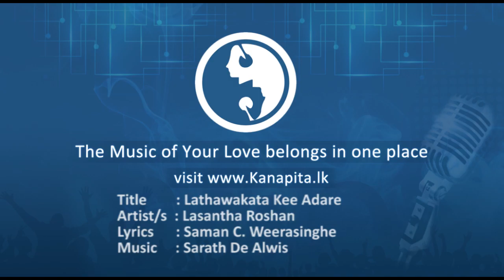Lathawakata Kee Adare - Lasantha Roshan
Title : Lathawakata Kee Adare
Artist/s : Lasantha Roshan
Lyrics : -